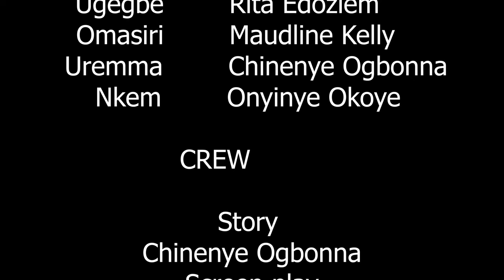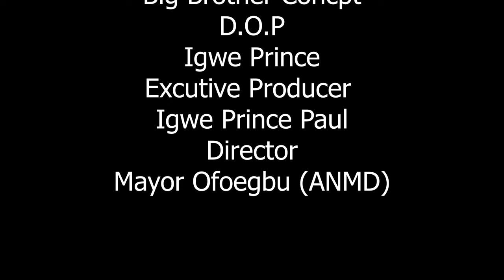The Daughter Of Light That Destroyed A Possessed Girl On Her Way With D Fire Of God -Nigerian Movies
Witness the powerful story of how a demonic woman tormenting a Christian was destroyed with the power of Jesus in this Nigerian movie. You won't want to miss this incredible tale of faith and victory!

FirstClassTV#nigerianmovies#CANADA#JAMAICA#USA#UK#TRINIDADANDTOBAGO#africannigerianlatestmovies#ruthkadiri247#mauricesamtv